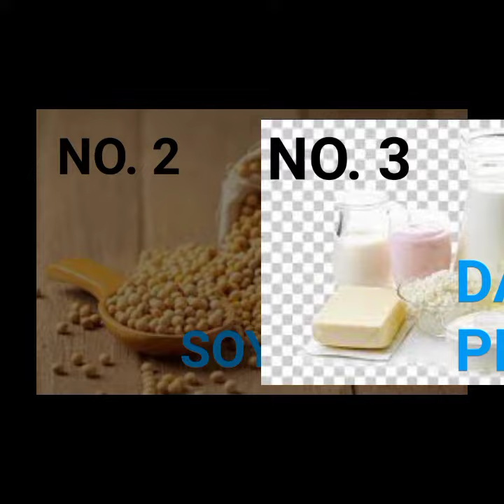What Parent should know about their growing children@TinaSm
What parent should know about their growing children kids health humor healthy parentingtips food @TinaSm